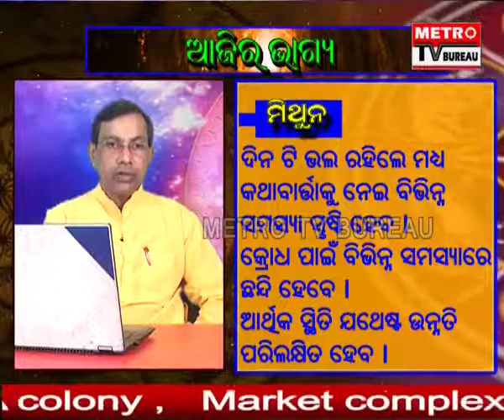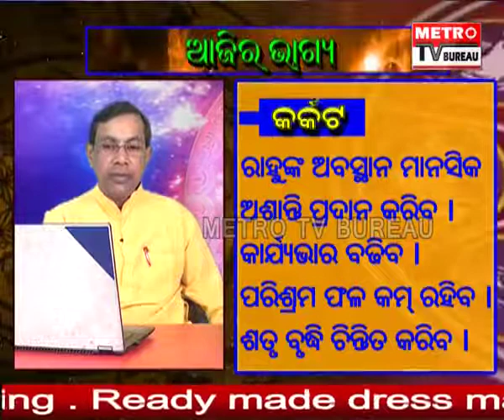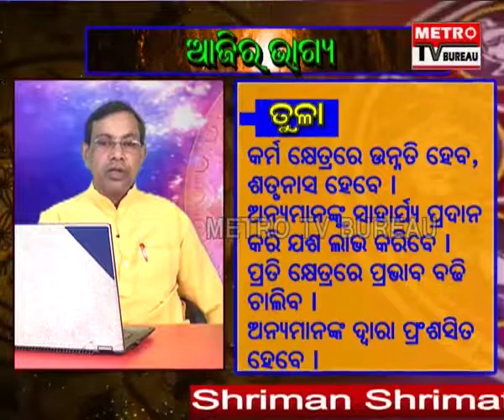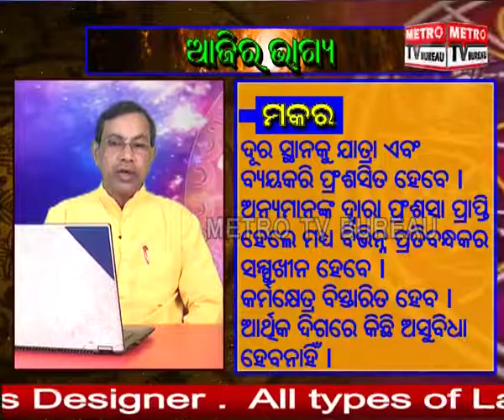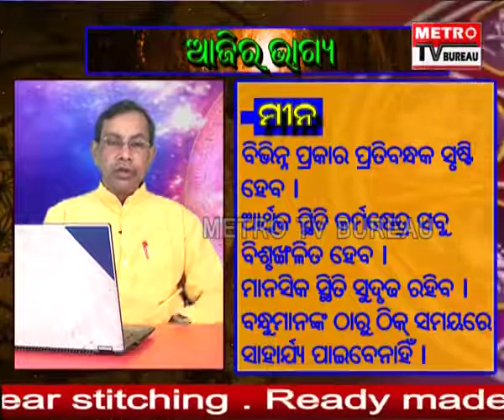ଆଜିର ଭାଗ୍ୟ , Aajira Bhagya (30 January 2019).